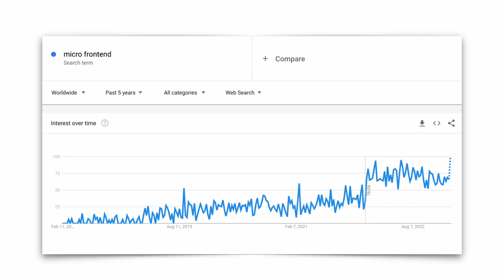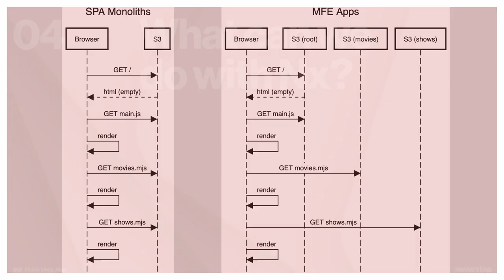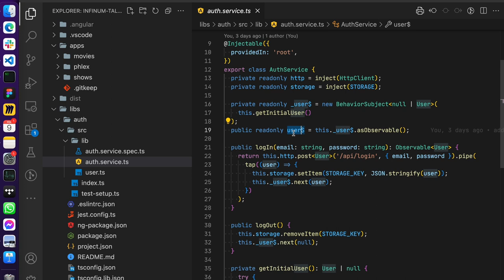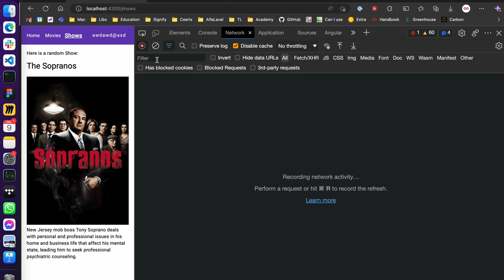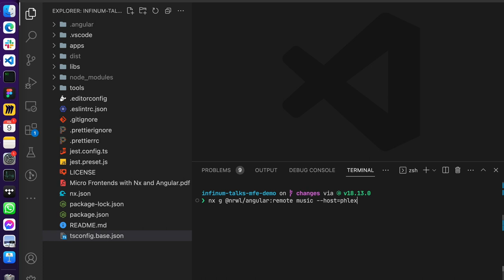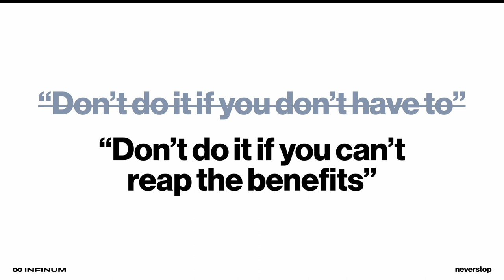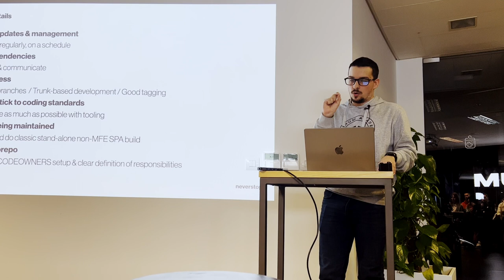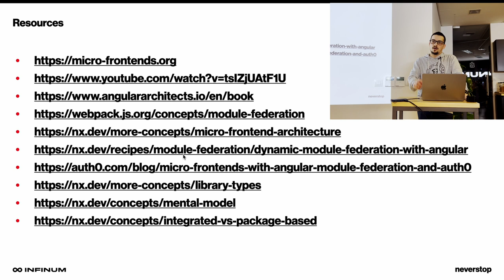Micro-Frontends Architecture with Nx and Angular by Filip Voska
ABOUT THE LECTURE:
In this lecture, Filip will:
1. Give an overview of the MFE architecture when using an Nx monorepo
2. Demonstrate how it works in practice and share some tips & tricks
3. Advise appropriate instances when to build an MFE architecture

ABOUT INFINUM TALKS:
This lecture is a part of Infinum Talks, events revolving around technology that aim to foster education and professional development for employees as well as for the local community. They are open to the public and gather like-minded people to meet, learn and discuss software design and development.

ABOUT THE LECTURER:
With over 5 years of Frontend experience, Filip has seen it all, at least when it comes to Angular. He is an occasional speaker at various meetups and conferences and is the organizer of JavaScript Infinum Talks. At Infinum, he leads a team of developers working on a variety of projects.